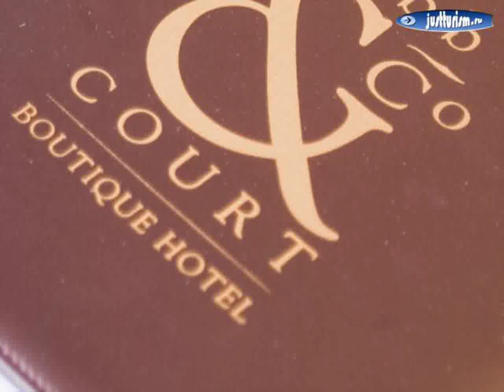Южный Уэльс, Mudgee - Cobb Co Court Boutique Hotel 4-Star